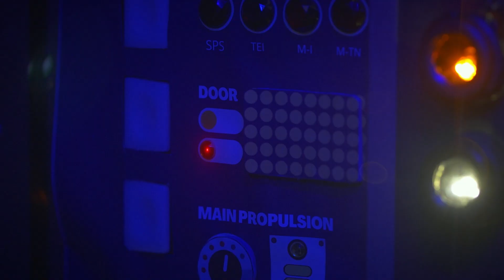First Presbyterian Church VBS 2022 Closing Program